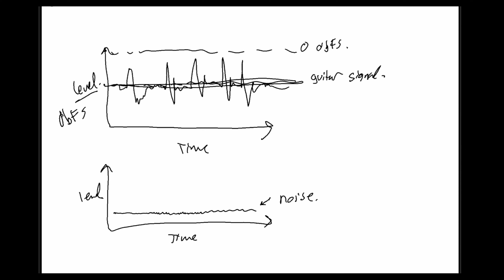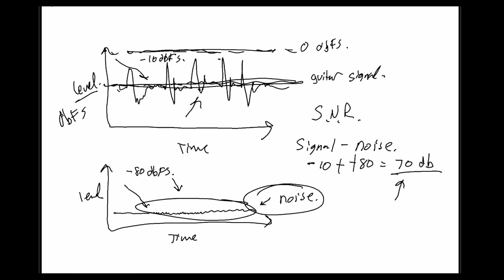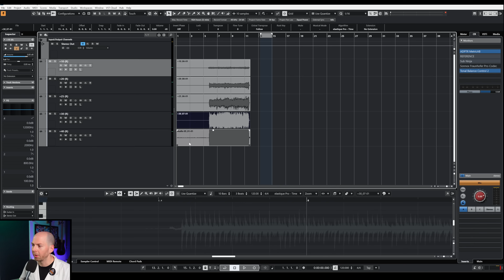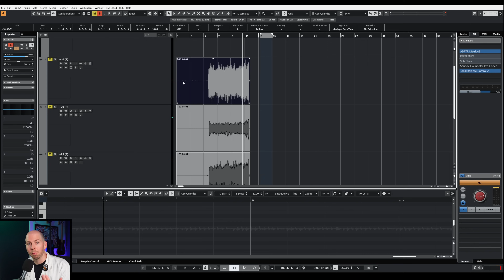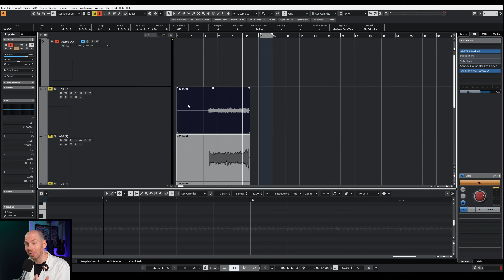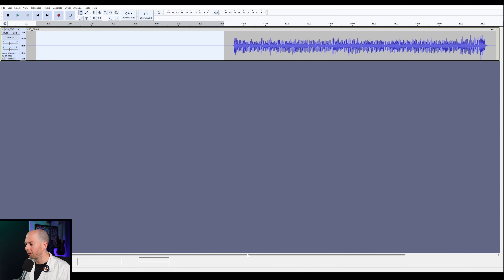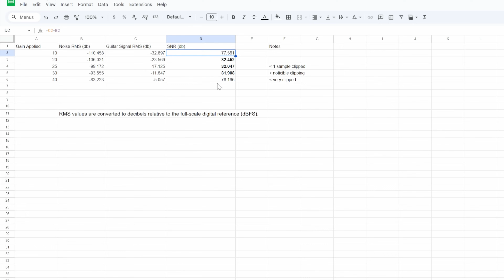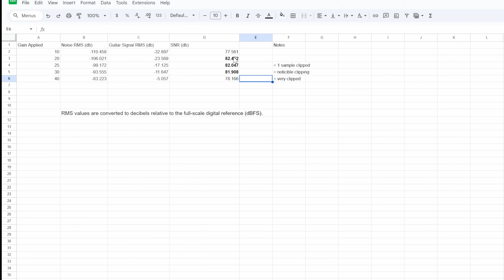This is the BEST Level to Record GUITAR DIs for Amp Sims (science based)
If your DI signals sound weak, noisy, or lifeless, it could be because your interface or preamp settings are wrong! In this video, I break down the exact gain staging, input levels, and impedance settings you should use to get pristine DI tracks ready for amp sims or reamping that are BASED ON SCIENCE!

📷Sony ZV-1 Camera
🎙Shure Beta 57 Microphone (Video)
🗜Boom Stand for Mic
💡Ring Light

It's a win win, and I very much appreciate it 😀

⌚TIMESTAMPS⌚
00:00 - Intro
00:37 - How to Calculate Signal-To-Noise (SNR)
03:45 - Optimal Gain Staging for Guitar DI Recording
05:14 - Why you can't just record guitar DIs quietly
06:19 - Using Audacity to Calculate Signal Levels
08:41 - Why Proper Gain Staging is Important for Amp Sims
09:28 - Key Takeaways about Gain Staging for Guitar DIs
09:58 - Pro tip about 24-bit audio files!